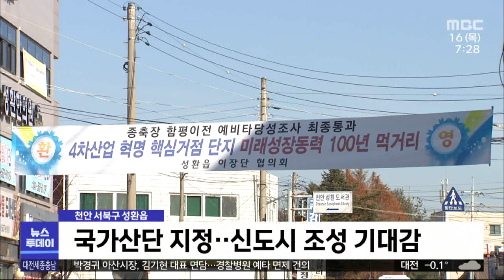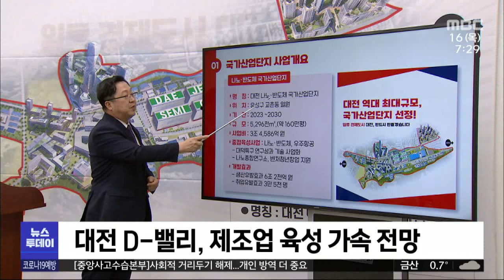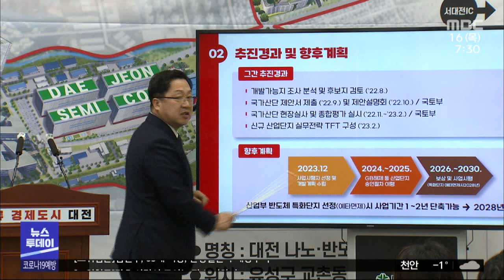[국가산단 지정] 27조 생산 유발 난개발도 우려/대전MBC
정부의 국가산단 지정으로 대전과 충남에는 27조 원의 생산유발효과가 예측됐습니다. 그러나 난개발 우려와 함께 기업유치, 인재 유치는 과제로 지적됩니다.